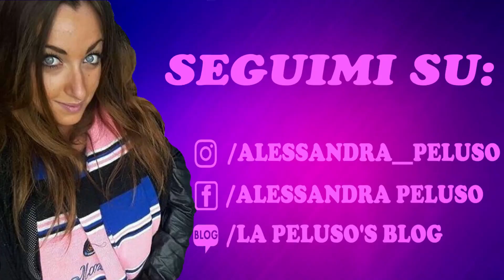ICARDI NON PERDONAAAA!!! | REAZIONE INTER-MILAN 1-0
Il Derby di Milano se lo aggiudica l'INTER!!! Grandissima partita dei nerazzurri che schiacciano e limitano il Milan non facendolo giocare. Il goal è arrivato grazie ad un colpo di testa di Icardi che sfrutta una papera di Donnarumma per insaccare e portare a casa i 3 punti!
Grandissima partita dell'Inter in generale che si dimostra solida e compatta! Ora però ci aspetta una doppia sfida davvero importante, quindi testa a Barcellona!

Se il video ti è piaciuto condividilo e metti un mi piace.

P.s. Se vuoi essere salutato nel prossimo video scrivilo nei commenti!